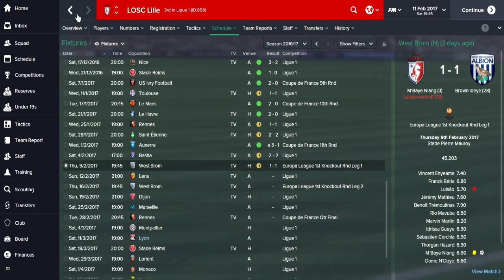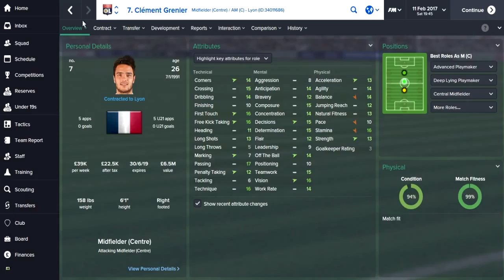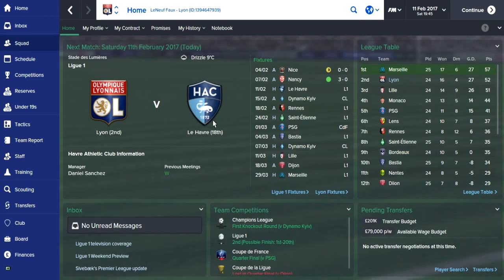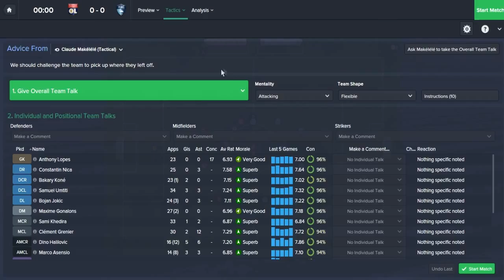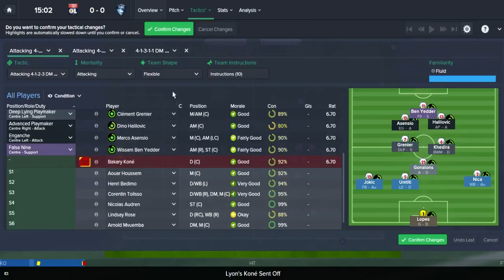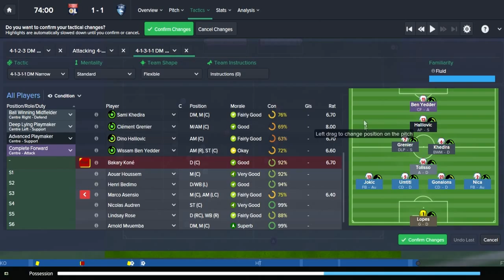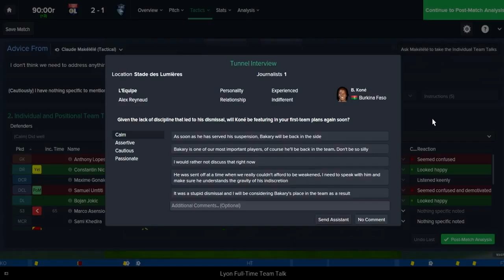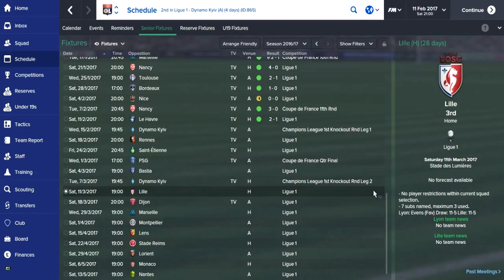Les Gones - Episode 30: Handball (vs Le Havre) | Football Manager 2015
Was there a "Hand of God" attempt by Bakary Kone, as Lyon faced Le Havre in Ligue 1?